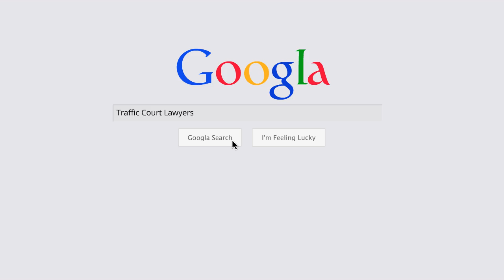Traffic court lawyer near me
Need help with a traffic ticket in PA? Our attorneys strive to get your ticket dismissed or penalties dramatically reduced.

Keyword Searches:
Traffic Lawyer
Traffic Ticket Lawyer
Speeding Ticket Lawyer
Traffic Court Lawyer
Traffic Court Lawyers
Philadelphia Traffic lawyer
Lawyer for traffic court
Traffic Ticket Lawyer Philadelphia
Pennsylvania DUI lawyer
Pennsylvania traffic violation attorney
Philadelphia DWI attorney

Business Name:
Philly Traffic Lawyer

Address:
1500 John F Kennedy Blvd #557, Philadelphia, PA 19102